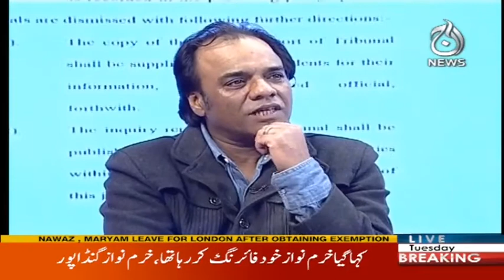Spot Light - 5 December 2017 | Aaj News